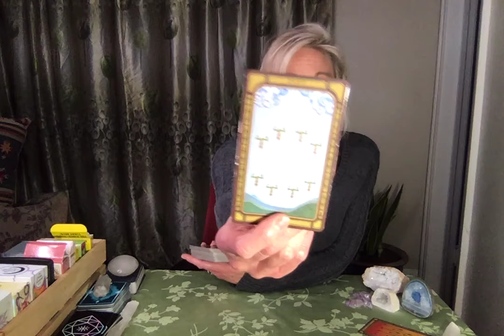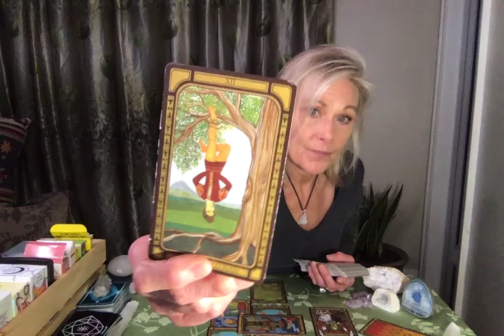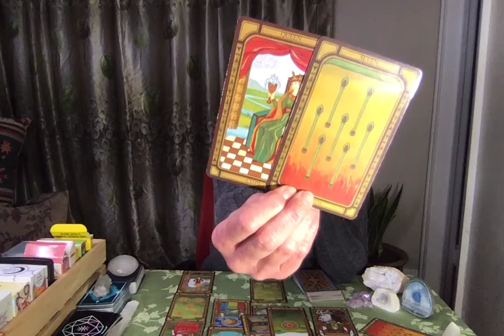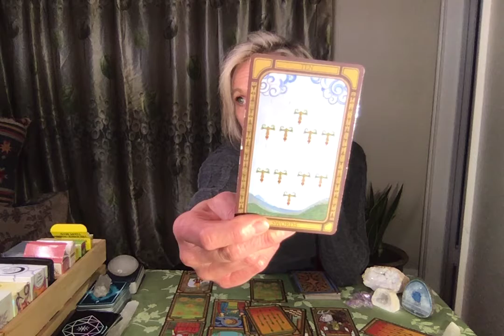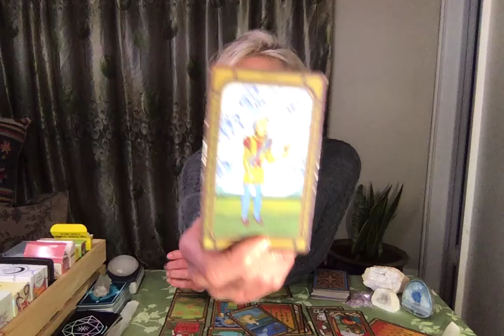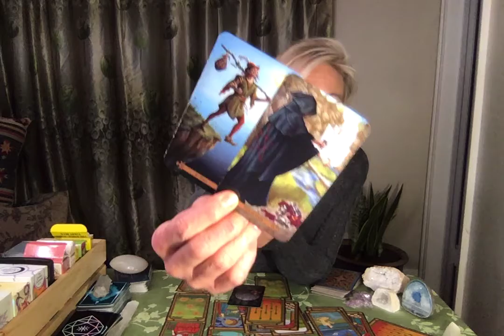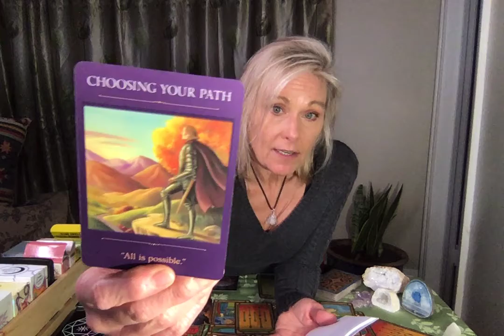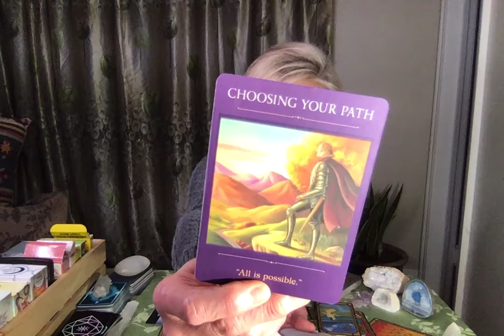Pisces, "Re-wiring Energetic Imprints" March 16-22, 2021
Pendant: “Clear Quartz Crystal” energies connected: clearing impurities and psychic debris from energy field. realign and refocuses the body, mind, spirit towards goals, increases concentration and clarity. Invokes peace.